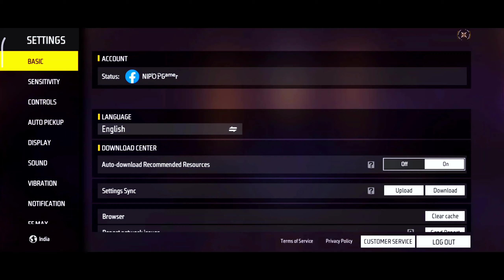WORLD'S BEST 2 FINGER CUSTOM HUD FREE FIRE | BEST 2 FINGER CUSTOM HUD SETTINGS IN FREE FIRE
In this video I have shown world's best 2 finger custom hud.

2 finger custom hud free fire
2 finger setting
custom hud settings in free fire 2 finger
ff best custom hud 2 finger
ff 2 finger setting
ff 2 finger custom hud
two finger control in free fire
best custom hud settings in free fire 2 finger
best two finger settings for free fire
2 finger best custom hud
free fire two finger setting
ff custom hud settings
two finger setting
2 finger custom hud
2 finger custom hd
free fire best 2 finger custom hud settings
two finger setting free fire
two finger custom hd
best 2 finger custom hud
control setting
free fire setting 2 finger
ff best 2 finger custom hud
2 finger free fire setting
free fire custom hud
best hud settings for free fire
ff two finger custom hud
op gameplay custom hud
2 finger best custom hd